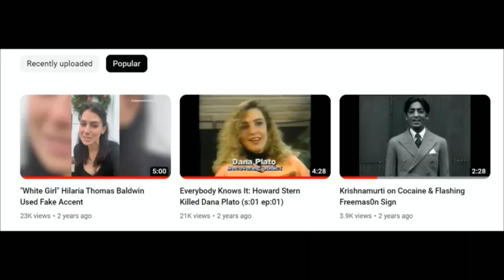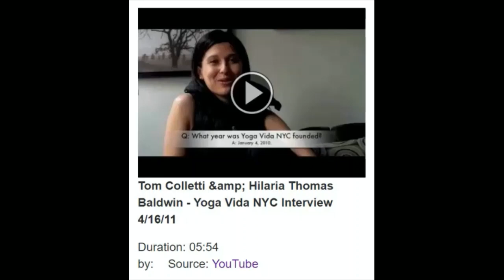Hilaria Baldwin Reboots Fake Spaniard Schtick As Alec Faces 18 Months.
I think Hilaria wants people to think she is a crazy mom doing her best for a lot of offsprings in order to garner empathy for herself and murderer husband Alec Baldwin.